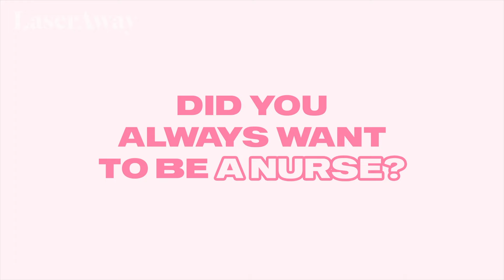Kandice Mc Neal | Nurse Spotlight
Meet Kandice Mc Neal, our Midwest Regional Clinical Director! Previously a travel nurse, Kandice came to LaserAway as a clinician and has been part of TeamLA for more than three and a half years. Click to learn more about Nurse Kandice and how she's helping expand LaserAway throughout the midwest region!

LaserAway is the nation’s leader in aesthetic dermatology. We’ve committed over a decade to helping people of all skin types discover their best skin ever, with over 3 million treatments performed and new locations opening every month! We use state-of-the-art technology for maximum results, our clinics are supervised by board-certified dermatologists, and our treatments are implemented by nurses who undergo one of the most comprehensive training programs in the business.

LaserAway has locations across the country and specializes in Laser Hair Removal, Skin Rejuvenation, Body Contouring and Injectables such as Botox and dermal fillers.